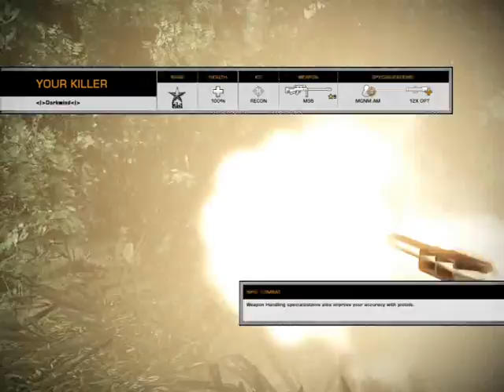Battlefield Bad Company 2 Part 1 (Gameplay/Commentary)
BATTLEFIELD FTW .